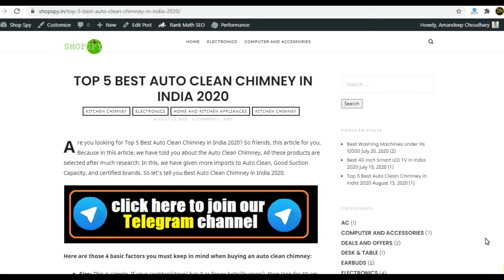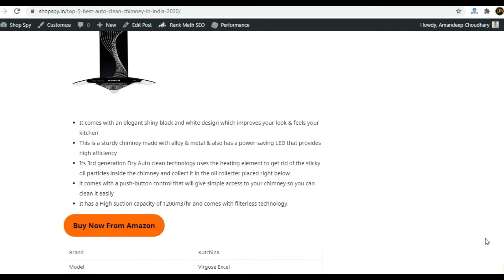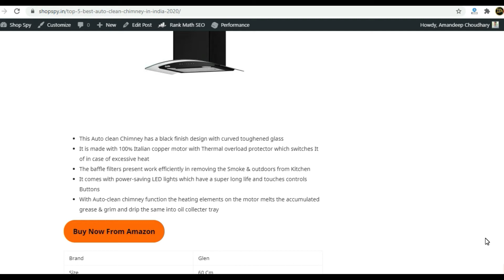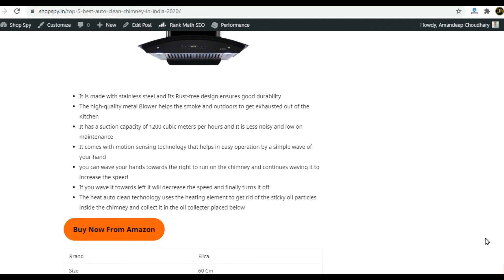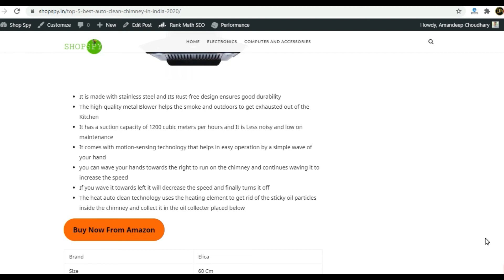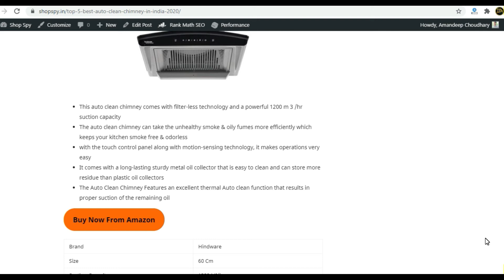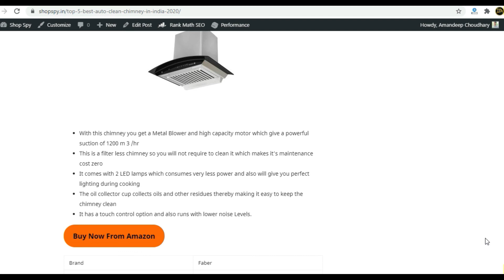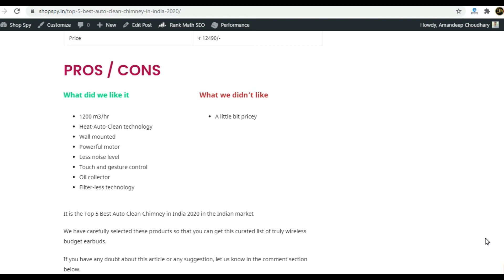TOP 5 BEST AUTO CLEAN CHIMNEY IN INDIA 2020 - Reviews & Comparison